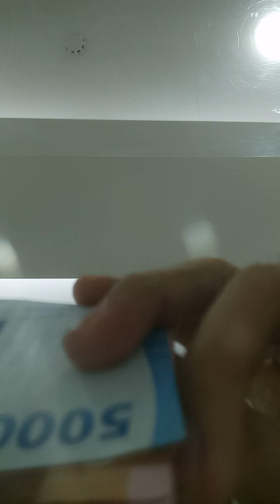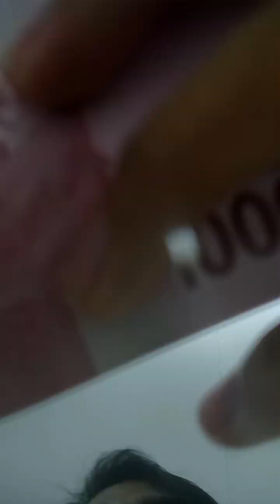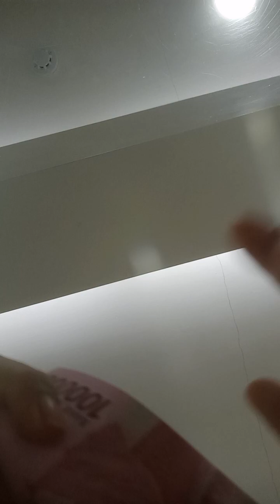kok tungbenss ditungguein ga datene hahaha yahahhaha(3)